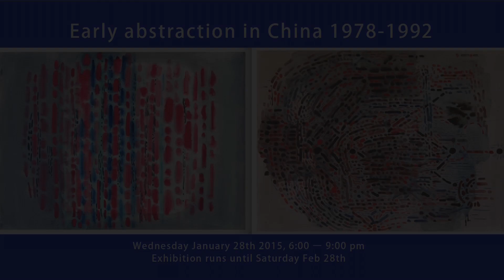Early abstraction in China 1978-1992 - Yallay Gallery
Wednesday January 28th 2015, 6:00 – 9:00 pm
Exhibition runs until Saturday Feb 28th

Ding Yi, Huang Rui, Cai Jin, Li Shan, Liu Ming, Wang Peng, Yu Youhan, Zhang Wei,
Zhang Zhenyu, Yamada Masaaki, Ha Chong-Hyun, Yun Hyong-keun, Lee Ufan